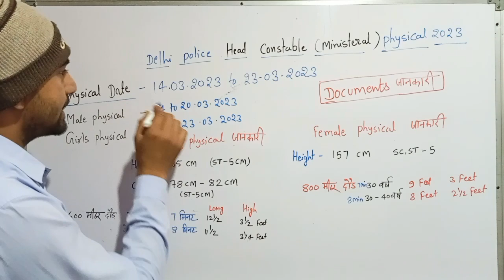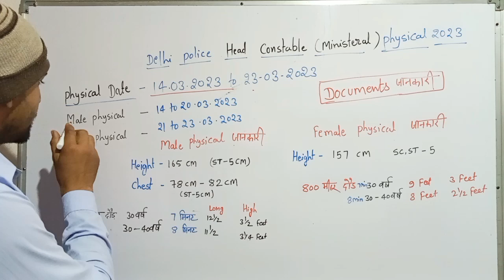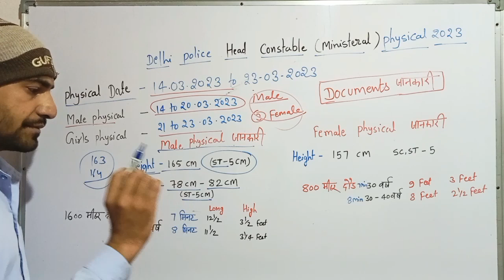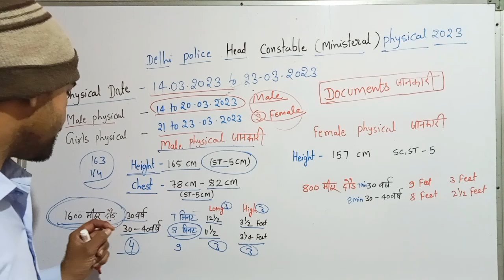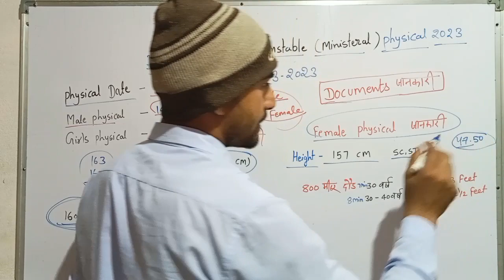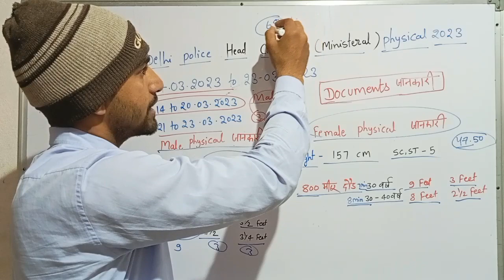Delhi Police HCM physical height, Chest, running, details l Delhi Police HCM physical information l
Delhi Police head constable physical test details l
Delhi Police head constable physical test महत्वपूर्ण जानकारी l Delhi Police constable Bharti notification l Delhi Police head constable physical height, Chest, running, long jump, High jump, details l
Delhi Police head constable physical test kese ho hai l Delhi Police head constable running l

Delhi Police head constable final Cut Off l
Delhi Police head constable final result l
Delhi Police head constable typing test tips Delhi Police head constable ministrial cut off 2023 l